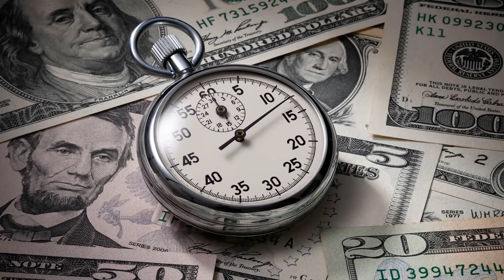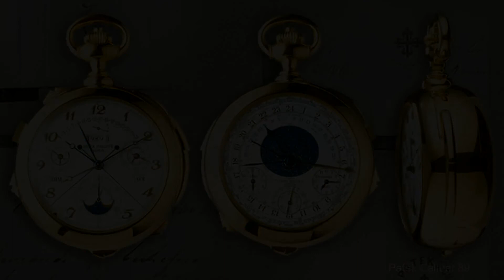10 САМЫХ ДОРОГИХ ЧАСОВ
В этом ролике вы узнаете о самых дорогих часах в мире